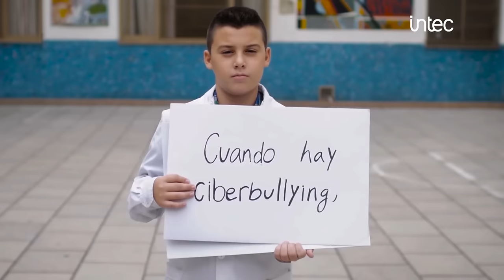Ciberbullying: Reflexionar para ser responsables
El presente video, "Reflexionar para ser responsables" -que forma parte de la serie Ser, estar y actuar seguros en Internet- aborda la problemática del ciberbullying. En él, un chico es agredido por otros de forma constante a través de las redes, al punto tal que deja de ir a la escuela. Con el tiempo, sus compañeros comienzan a tomar conciencia de la situación, hasta finalmente recurrir a un adulto. ¿Qué habría pasado si el grupo no hubiera fomentado la agresión desde el inicio del conflicto?
El material fue realizado por la Gerencia Operativa Tecnología e Innovación Educativa (GOInTec), con el apoyo del Equipo de Promoción de Vínculos Saludables (EPVS) y de los Equipos de Orientación Escolar (EOE) de la Gerencia Operativa de Equipos de Apoyo, pertenecientes al Ministerio de Educación de la Ciudad de Buenos Aires.